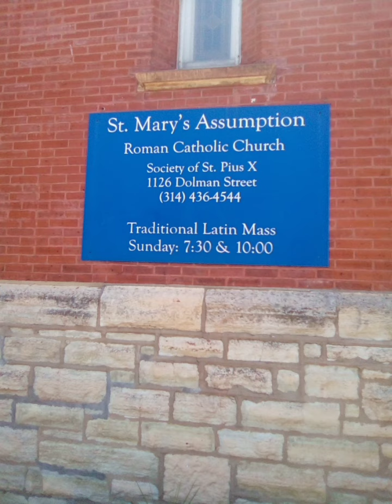St. Mary's Assumption Low Mass Sermon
Before I went to high mass, I attended low mass and recorded this sermon!